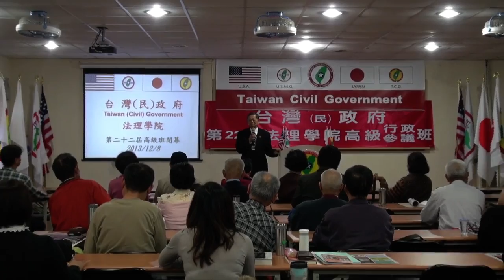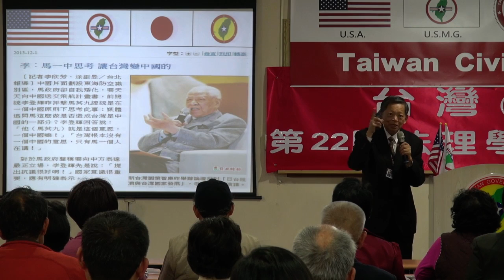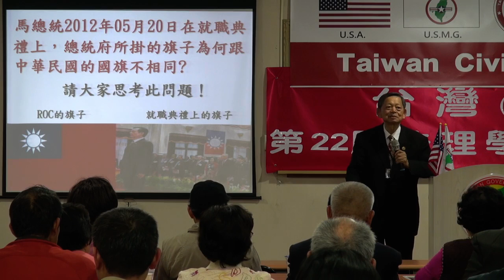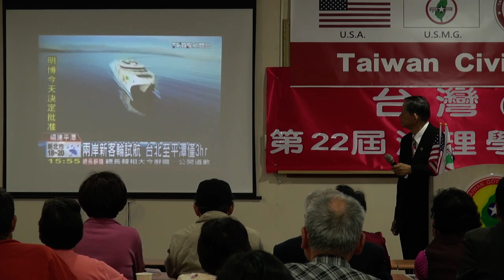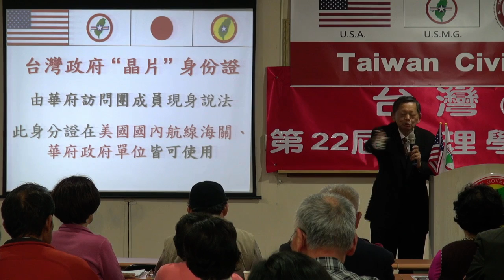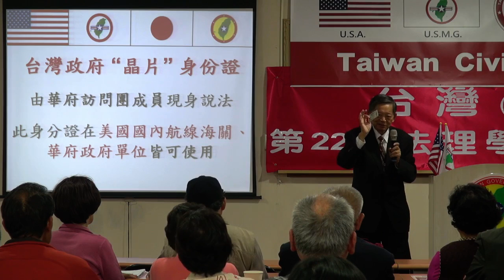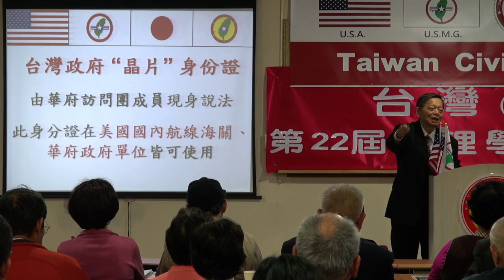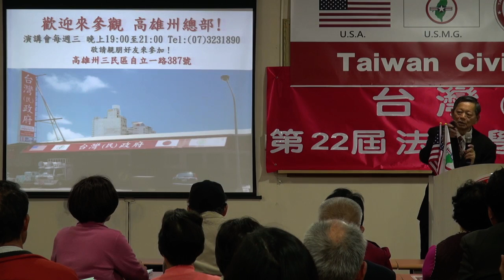131208-14-閉幕詞-張文彥-台灣(民)政府第22屆高級行政參議班